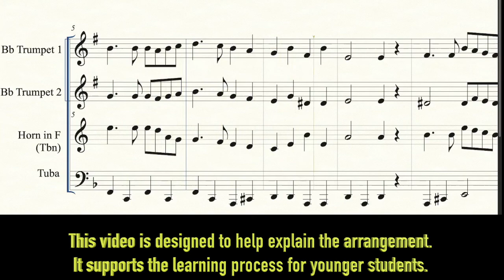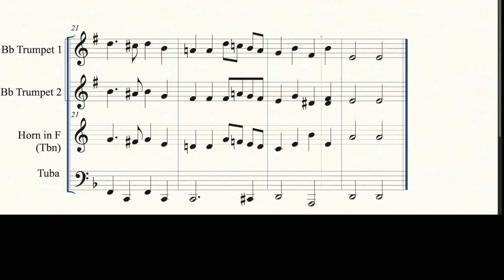National Anthem of Ukraine - BRASS QUARTET "Shche ne Vmerla Ukrainy" Sheet Music in d minor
National Anthems & Songs of Eastern Europe - A musical way to further peace & understanding in the world. (2022 Curriculum Unit for Young Band/Orchestra)